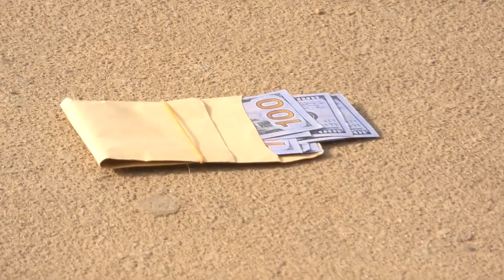DOLLAR PRANK!🤣prank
This prankster pranks people of lost money. let's watch to the end. prank viralpranks funnyvideo @FakePranksTV @bobbyprankster @gags